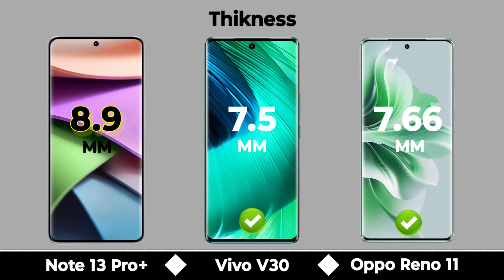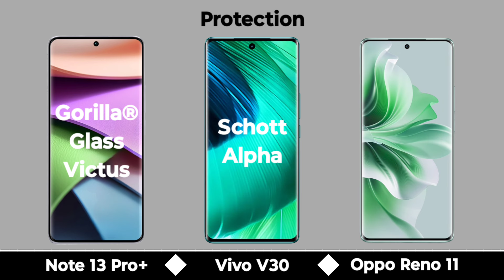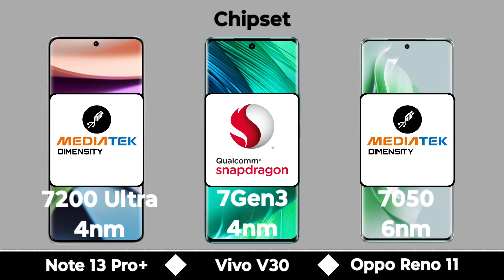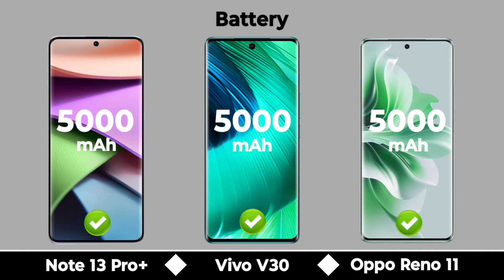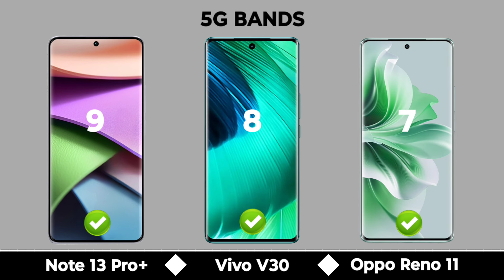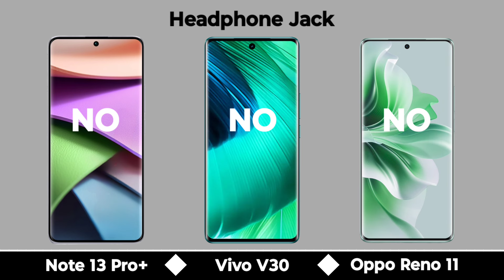Redmi Note 13 Pro+ Vs Vivo V30 Vs Oppo Reno 11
In this video we are comparing between redmi note 13 pro plus 5g and vivo v30 5g and oppo reno 11 5g If you want to buy any phone which we are comparing | First of all watch the specs of this phones through our video and then make decision.

Topic Covered

Vivo v30 vs redmi note 13 pro plus
Oppo reno 11 vs redmi note 13 pro plus
Oppo reno 11 bgmi test